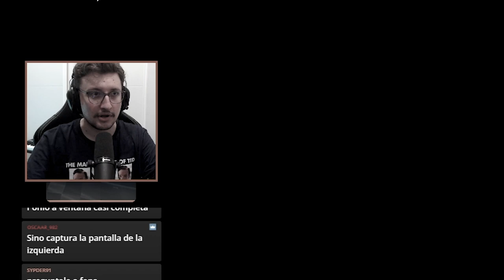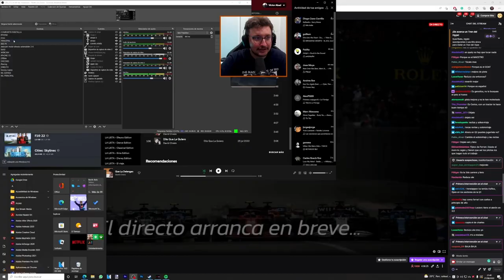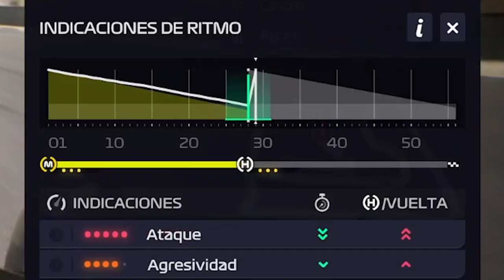Salvando a la Scuderia Ferrari - GP Baréin (1/22) | F1 Manager 2022 | Víctor Abad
Hoy os traigo algo muy diferente. No soy mucho de traer gameplays de juegos de Fórmula 1 al canal, pero esta ocasión lo merece. Con motivo del lanzamiento de F1 Manager 2022, decidí probar el juego en directo... y me encantó. Nunca antes se hizo un juego de gestión de equipos de automovilismo tan completo como este.

Así que, visto que mi talento en simuladores de Fórmula 1 es inexistente, decidimos probar suerte con mi talento convirtiéndome en jefe de equipo de la Scuderia Ferrari.

ÍNDICE:
00:00 - Contexto
01:36 - Introducción y elección de equipo
04:53 - Primeras gestiones del equipo
12:23 - Preparativos, predicciones y entrenamientos libres
15:24 - Clasificación
26:41 - Preparativos de carrera y estrategia
28:52 - Carrera
58:41 - Post-carrera y cierre